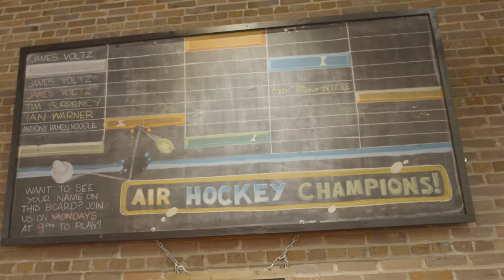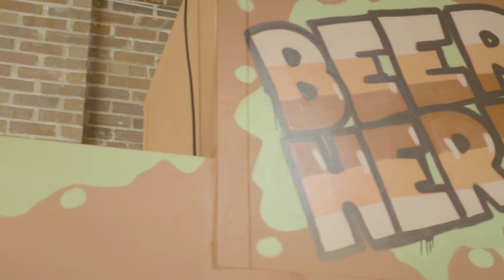Boxcar Bar + Arcade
A sneak peek at what you can expect when visiting Boxcar Bar + Arcade in Raleigh, NC.

We have over 70 games, including arcade games, pinball, skee ball air hockey, Nintendo game systems and more. We have 24 national craft beers on draft (including a variety of local favorites), free weekly game tournaments, an outdoor patio, dog friendly environment and so much more.